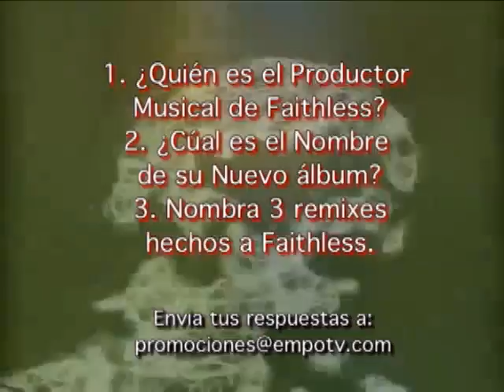EMPO TV # 168 PARTE 3